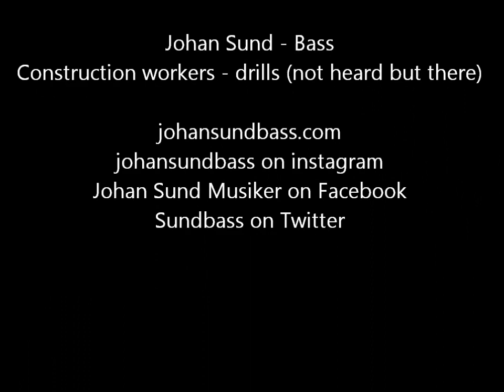Johan Sund - While the drill drills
Some construction workers are drilling like crazy in our apartment now so I can't keep my mind focused.. So i decided to make a slap video! I see this as my first slap video, even though I know I have put up "U can't hold no groove" once before.. but this is my own "composition/improvisation", so I think this counts as the first!

As a bass player you just HAVE to put up your own slap stuff some time in your life, so why not now. The house is tremblin with drills any way so a little extra smattering isn't gonna hurt anyone :)

(Sorry for the low sound. Was in to much of a hurry making the video so I forgot to check it.. and sorry about any sloppy slaping while I'm at it!)